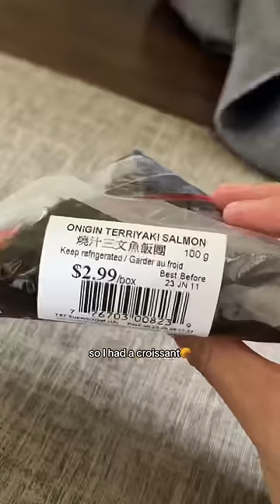what i ACTUALLY eat in a day pt.5🥩🍙🥐